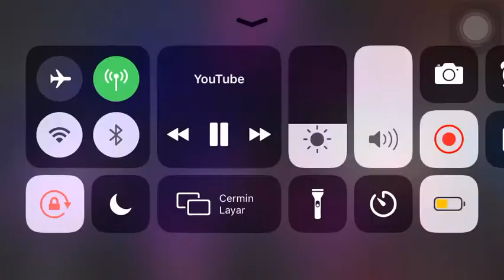DRUMCAM - Beaker Best STICKY FINGERS!!